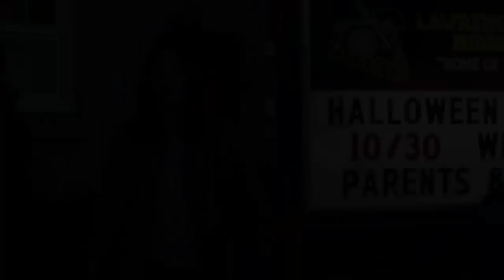Trailer Final de Depredador 2018 lo REVELA TODO | Analisis del Trailer Final de Depredador 2018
En este nuevo trailer podemos ver muchas cosas y conceptos interesantes que no habiamos visto antes como el diseño de los nuevos sabuesos o perros de los depredadores, la interaccion entre los personajes y mas escenas del nuevo depredador superior o depredador upgrade. En este video analizare detalladamente al nuevo trailer y explicare toda la informacion y referencias que pudimos ver en este.